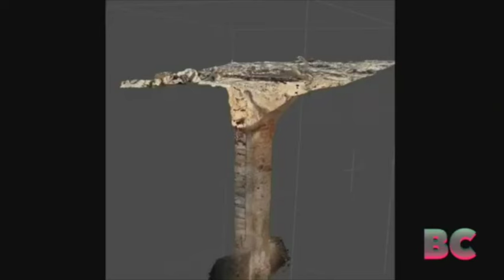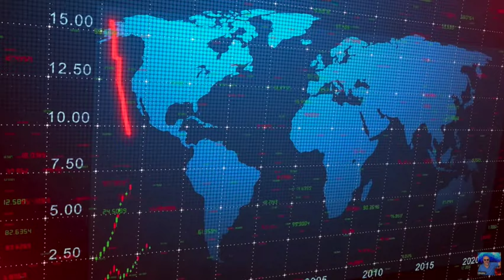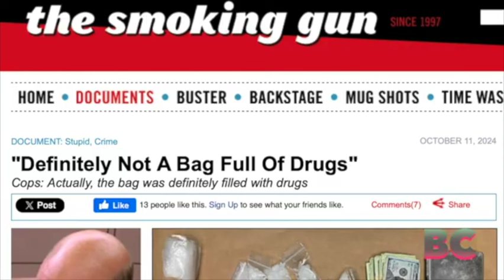Archaeologists unearth well-preserved 4,000-year-old Egyptian tomb & More!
Call To Action -Protect Your Retirement W/ A Gold.

Send "Feast of Trumpets" Offering @

You may also mail in donations atPaul Begley1048 B Sagamore Pkwy West Box 33West Lafayette, IN 47906

Paul Begley
1048 B Sagamore Pkwy West Box 33

2 giant pandas headed from China to the National Zoo in Washington DC

Cops: Meth packages found in ‘definitely not a bag full of drugs’ bag